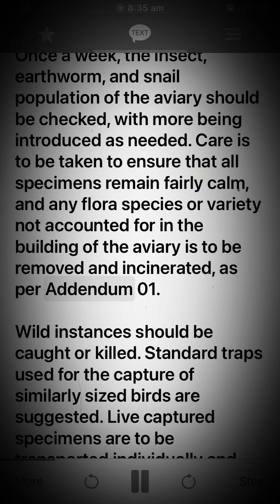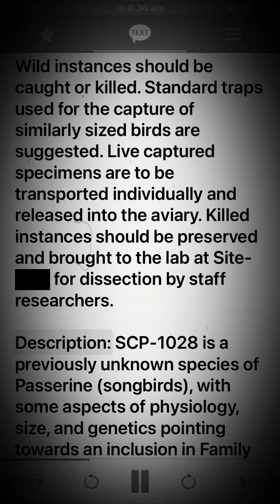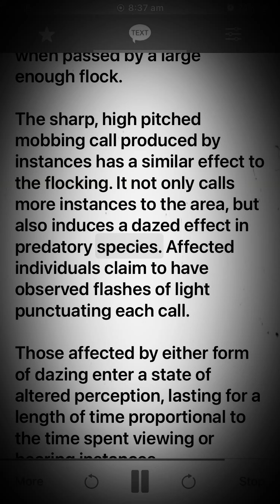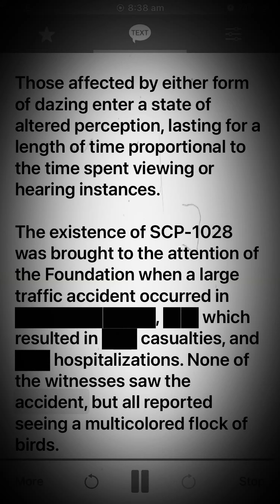Scp 1028 Mindwarp Murmuration